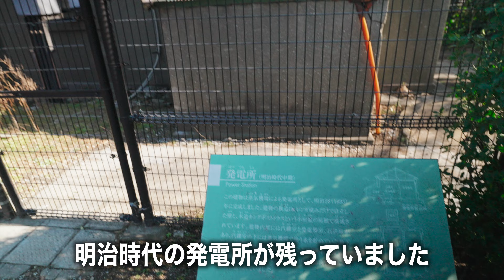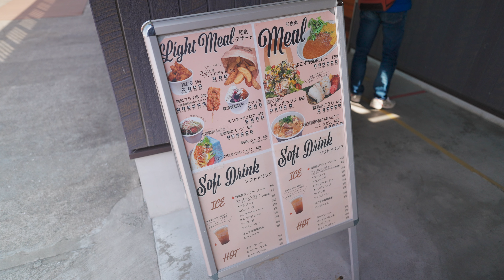横須賀旅行’22 #1 東京湾に一つしかない無人島 猿島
2022年のまだ冬が終わらない時期に神奈川県の横須賀市を旅行しました。
#1 ではフェリーで行ける猿島に行った様子をお届けします。なんだかラピュタっぽい光景が広がっている元日本軍の施設が残る島でした。今回は移動中の撮影をしていなかったので、いきなり現地からの開始です。
数年前にも行ったことのある場所なので当時の写真も使っています。

●動画
・SONY Cinema Line ILME-FX3：
●レンズ（FX3）
・FE 20mm F1.8 G：

●目次
0:00　乗船前
0:27　行きの船の上から
1:12　下船
1:49　散策
15:38　猿島でランチ
16:20　帰りの船を待つ
17:49　帰りの船の上から